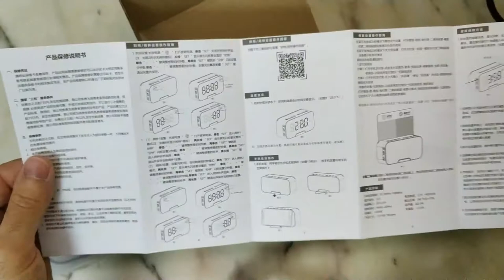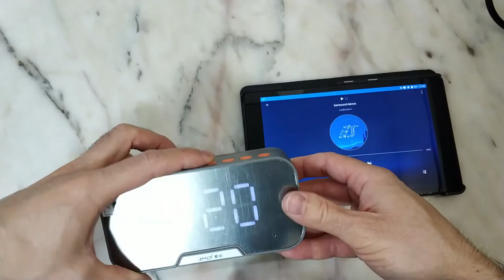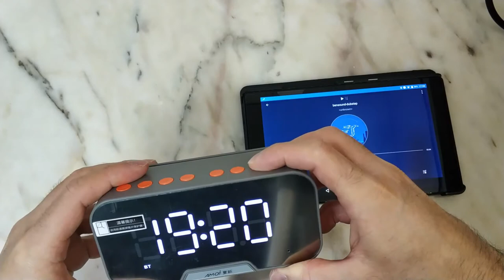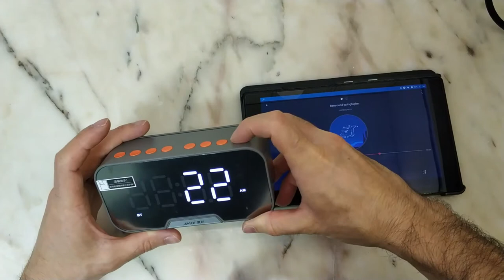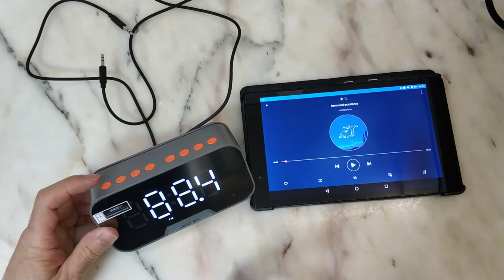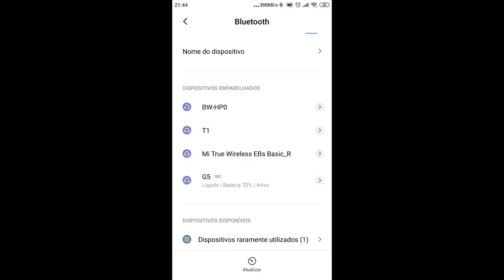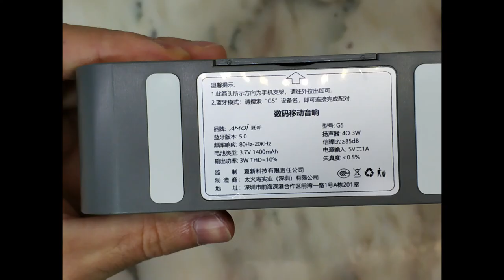AMOI G5 Bluetooth Speaker Portable Alarm Clock Radio - Grey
Manual in english

AMOI Wireless Bluetooth Speaker Portable Mini Double Alarm Clock FM Radio

- Real-time ambient temperature display
Built-in temperature sensing device, the ambient temperature is displayed on the screen.

- Four in One Multifunction
Clock Alarm Clock;  Subwoofer; Collection Broadcast; Phone Holder.
That is the speaker, it is also the alarm clock, the multi-function operation is not monotonous, and you will be handed over to me for your happy morning and relaxing night.

- Mobile Phone Calls are Easy to Connect
Built-in microphone, the call sound is as clear and bright as the music package, intelligent noise reduction, no noise, no delay.

-Three-speed Brightness Adjustment
Support three different brightness adjustments, read the sleep before going to bed, the brightness can be adjusted flexibly.

- Multiple Play Options
Enjoy Different Sounds
Broadcasting loudly
Wireless play, card to play, audio line play